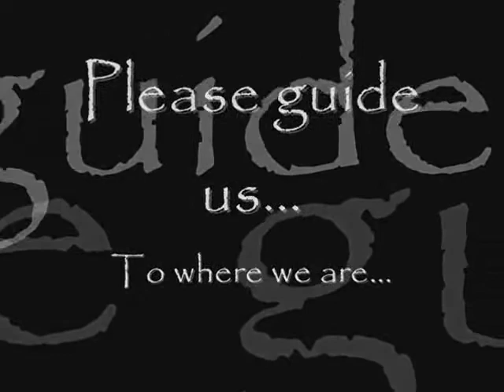Lead Me Lord - IV RVS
Ung aming kanta nung garduation